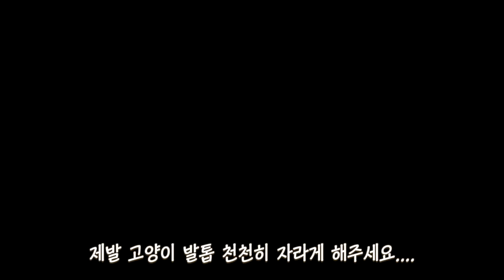발톱 깎는 것도 그저 좋다는 애교냥이 마일로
하아... 발톱 깎는 날은 거의 전쟁입니다... ㅠㅠㅠㅠ
심지어 다 못 깎은게 함정 ㅋㅋㅋㅋ